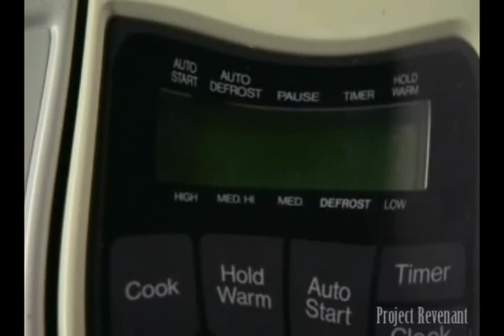Crank - "Time Crisis" (vs. Nas/Cee-Lo Brown)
First full length fan vid in a while. Might not be the last if the week continues the way it is, which I'm also kinda hoping it doesn't. This was something I was planning for some time, and I hope that the YTPTB don't have this puled for obvious reasons.

This also would've ended up having clips from C:HV, too, but I wanted to see how much of the first movie I could associate with the song. I did what I could, and liked what's come of it. Hope you do the same.

And a quick note about the intro. This is one of two that were, up until recently, were missing on my hard drive for about a year, so I'm gonna' give them their due time in the sun before i even consider making a new one, haha.